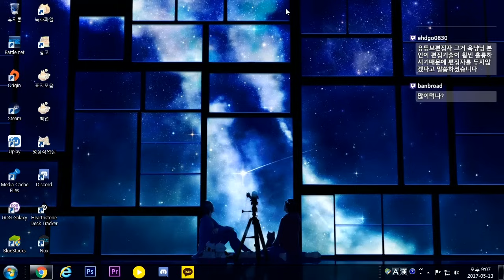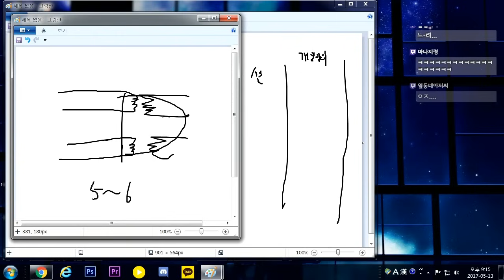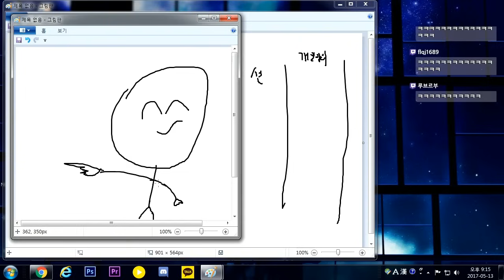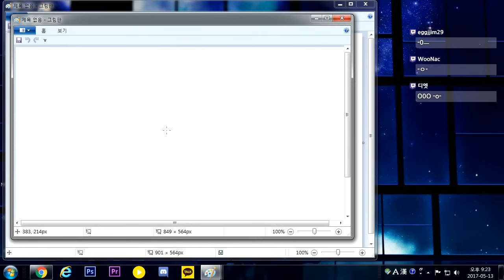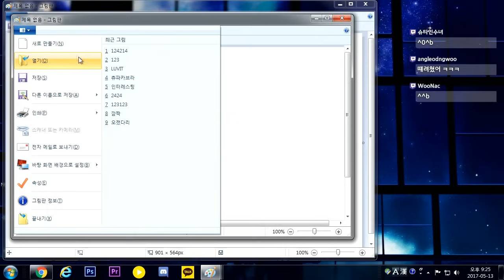[옥냥이 일상] 아저씨일뿐인 내가 수영장 패왕이라고?! (RoofTopCAT Luxury Life)